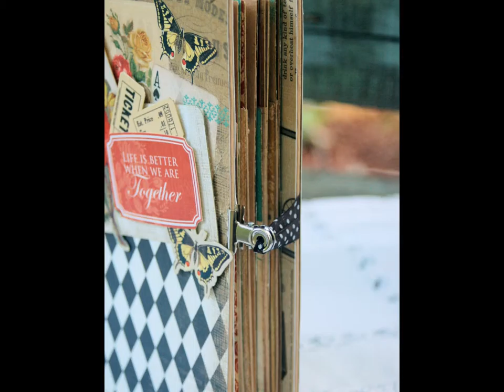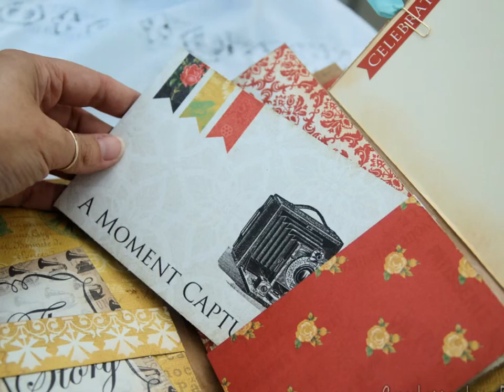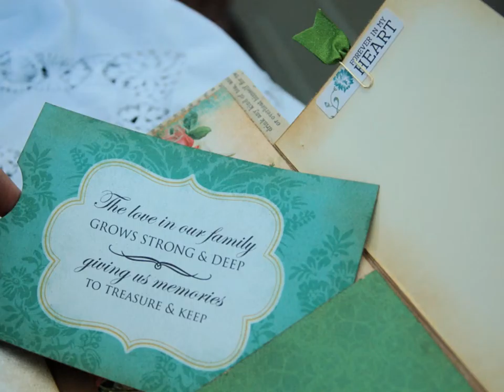Grandma's Sewing Room Mini Album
Carta Bella Sewing Room Chipboard Mini Album